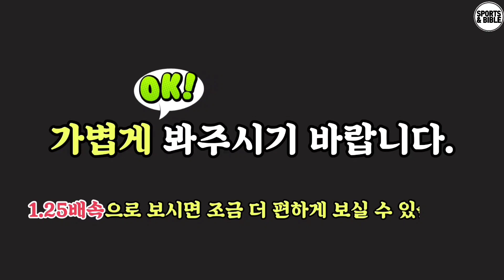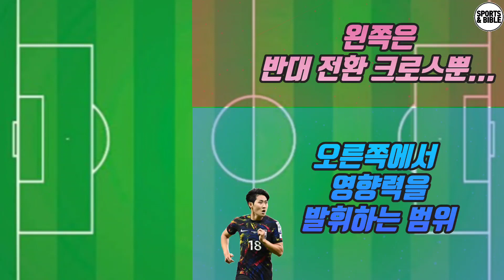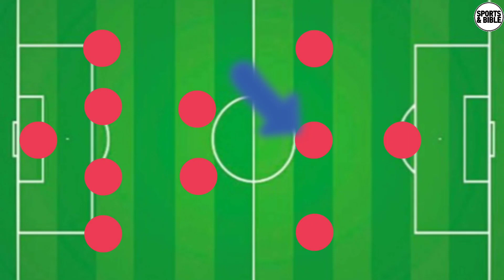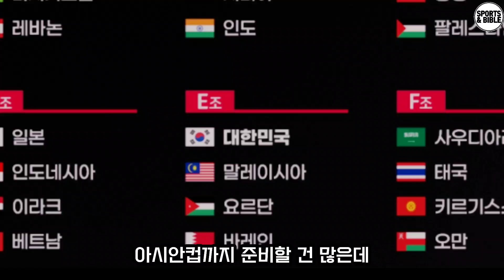손흥민 이강인 김민재 출전하는 아시안컵 우승을 위해 필요한 준비 (일반 축구팬의 생각)